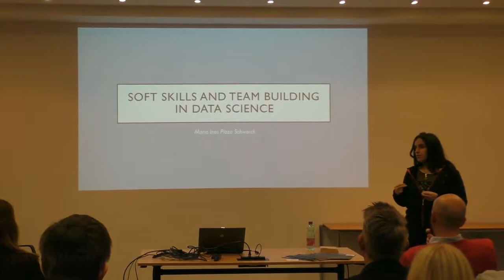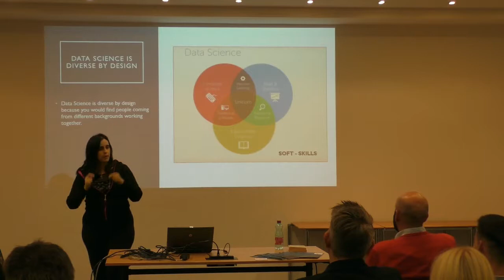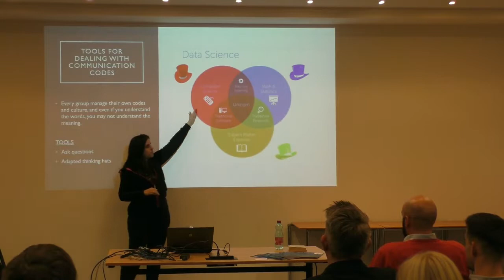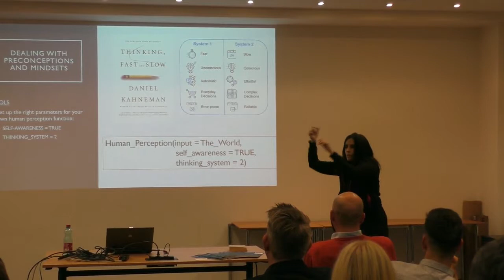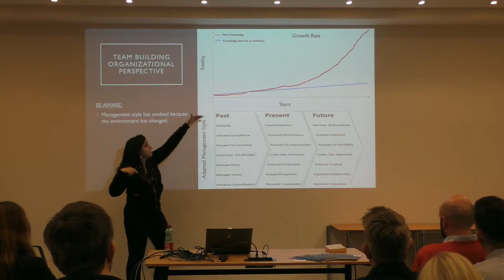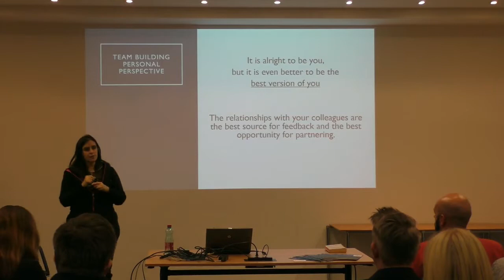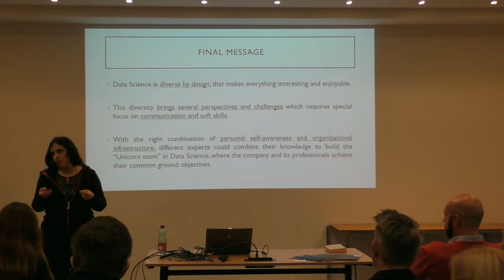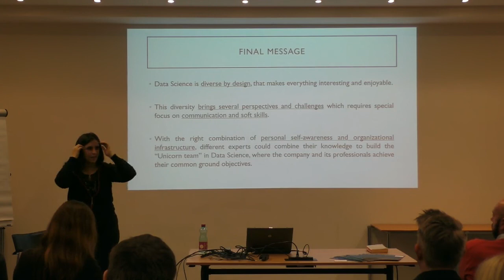Soft skills and Team Building in Data Science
An introductory conversation about soft-skills and team building in Data Science. Expect the approach to be unusual, e.g. using technical code in a non-technical presentation.

Maria Ines Plaza Schwarck (MBA, production engineer and project management specialist with 15 years of professional experience in a variety of areas) talks at Vienna Data Science Group – Knowledgefeed vol. 22.